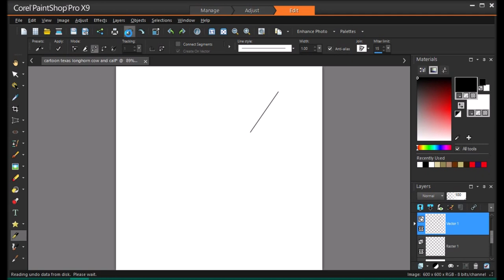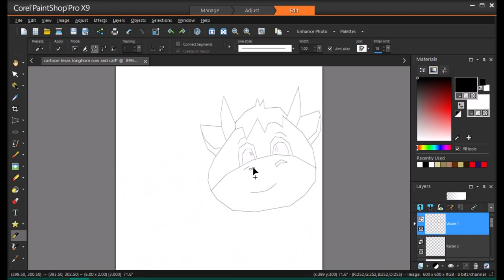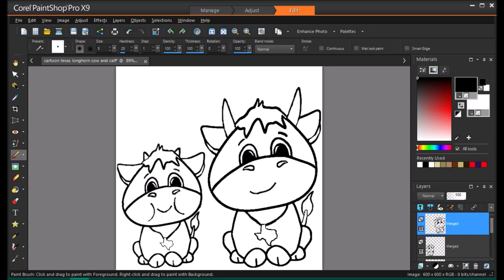Cartoon texas longhorn Cow And Calf speed painting part 1/2